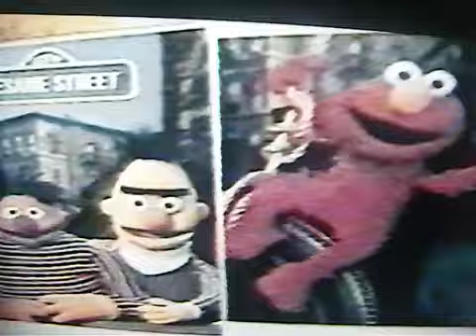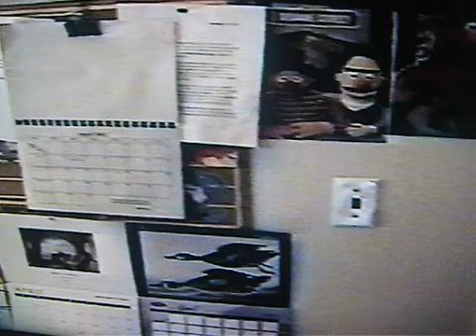JP and Ted Harris